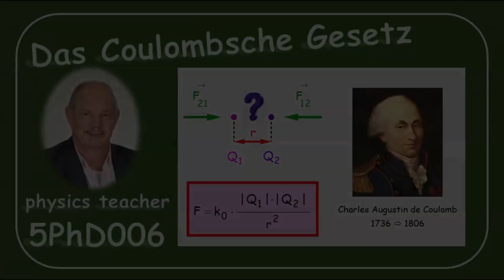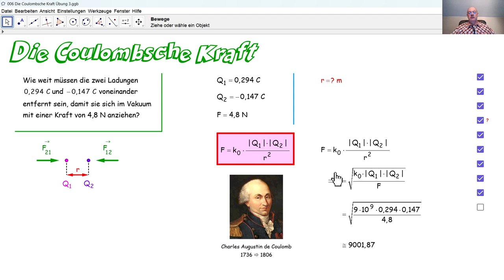Physik 5PhD006 Das Coulombsche Gesetz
Wir wenden die Coulombsche Formel in einem einfachen Beispiel an.